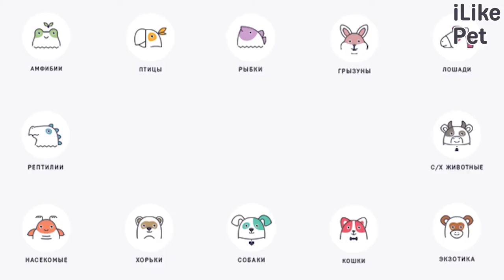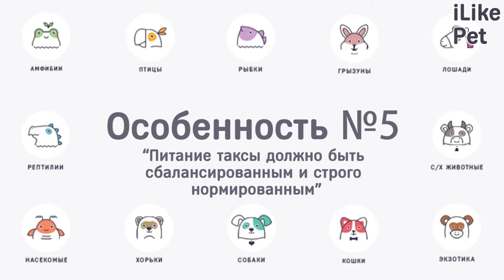5 особенностей ухода за таксой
Уход за таксой несложен, однако имеет ряд своих нюансов. Каких? Сейчас расскажем.